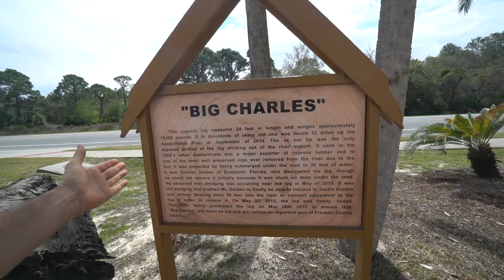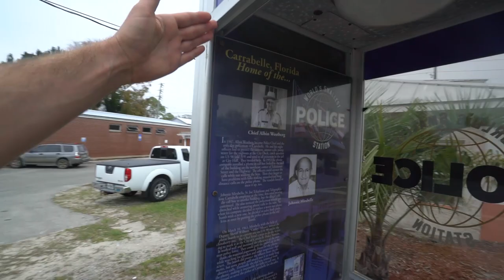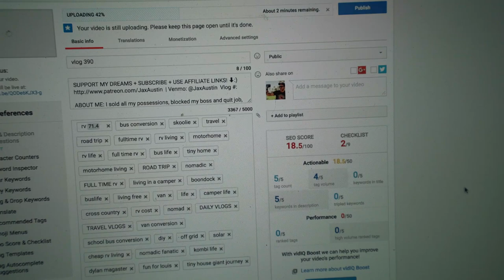OYSTER MOUNTAIN!! FLORIDA PANHANDLE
1. TELL OTHER YOUTUBERS TO DO VIDEOS WTH ME !!
2. TELL YOUR FRIENDS
3. WATCH ADS
4. WATCH MY PLAYLISTS ALL DAY AND NIGHT
5. TELL OTHER YOUTUBERS TO DO VIDEOS WTH ME !!
7. COMMENT + LIKE
9. LEAVE MY VIDEOS ON PUBLIC COMPUTERS
10. BUY A MEGAPHONE AND SHOUT OUT MY YOUTUBE CHANNEL
11. EMAIL NEWSPAPER EDITORS ABOUT ME
12. CALL YOUR LOCAL TV NEWS STATIONS
13. IF YOUR NAME IS ELLEN, HAVE ME ON YOUR SHOW
14. OPRAH, LETS TALK
15.

MY GEAR:
Vlogging + Photography Camera

ADVENTURE GEAR:
2 Way Radio
Electric Skateboard